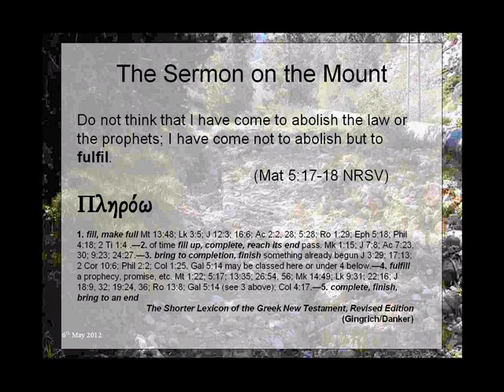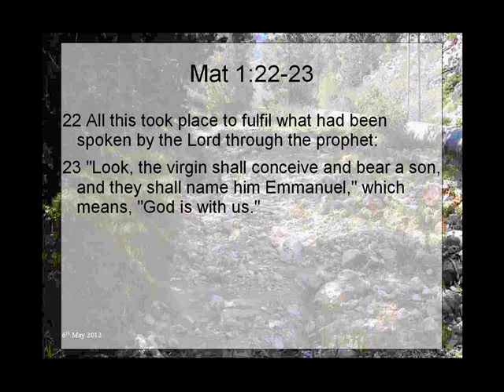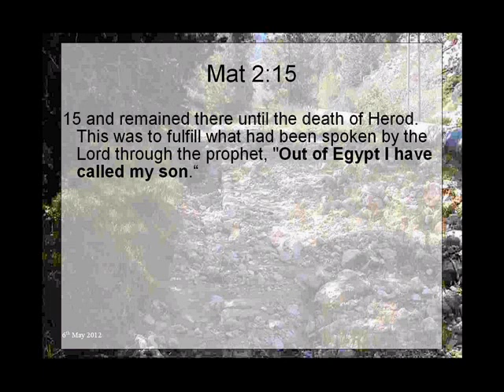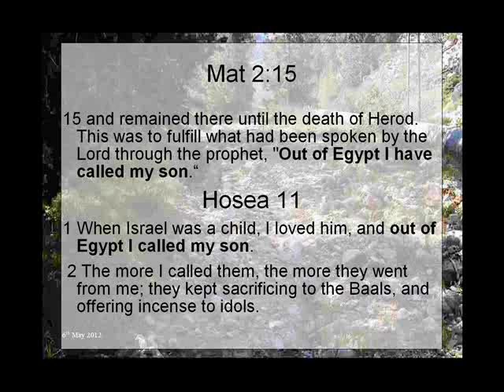What does fulfill mean?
Focusing on Matthew's gospel what does it mean to say that Jesus 'fulfills' Scripture?